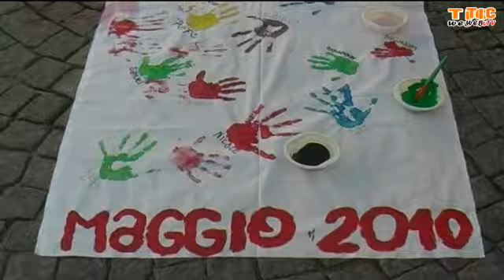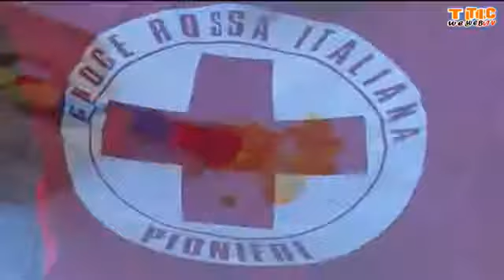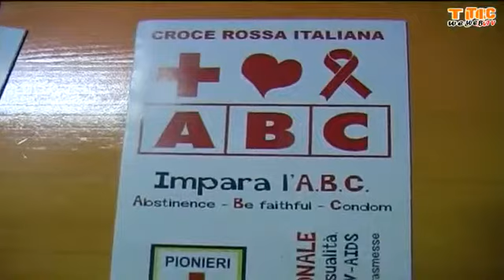Ivrea 2010, festa dell'associazione dei volontari della Croce Rossa Italiana